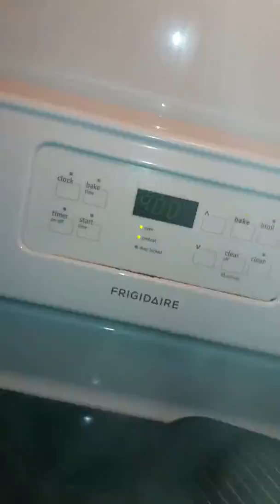Bacon Wrapped Chicken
Recipe Alert Recipe Alert Recipe Alert
African Peanut Butter Sauce

3 chicken breast (cut in pieces)
12 bacon strips

Marinade:
2 tablespoons soy sauce
2 tablespoons Italian dressing
1 tablespoon sesame oil
3 tablespoons vegetable oil
2 teaspoons black pepper
1 teaspoon salt

Using a grill pan or a fry pan, get it smoking hot. Place your marinated  chicken pieces onto your grill or fry pan. Cook the chicken for 3 minutes on both sides then remove from grill or fry pan. Take the bacon stripes and wrap each grilled chicken piece all the way around. Place on an oven safe pan and cook for 35 minutes at 400 degrees.

1/2 cup creamy peanut butter
1/2 whole milk
2 tablespoons honey
2 tablespoons sesame oil
2 teaspoons soy sauce
1 teaspoon chopped jalapenos

Pour all ingredients into a sauce pot over med heat. Stir until all ingredients have combined together. Only add the jalapenos if you desire a heat element to the sauce. Cook for 5 minutes or until the sauce has up to a boil. Remove from heat and allow the sauce to cool down.